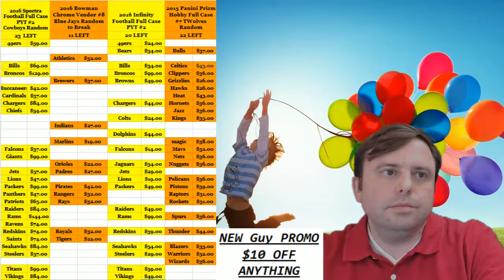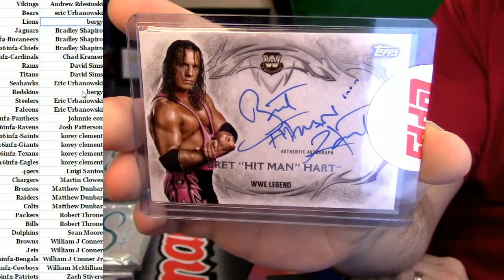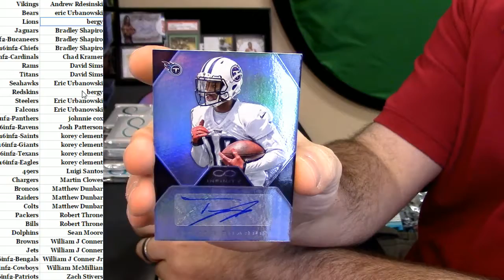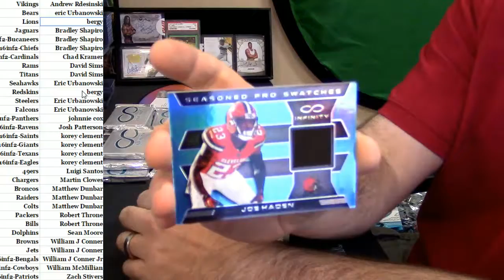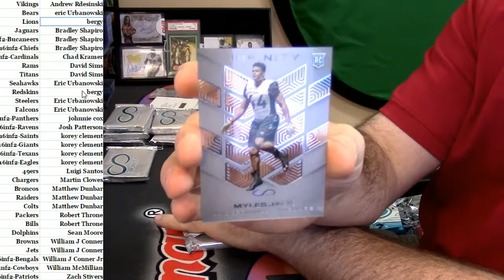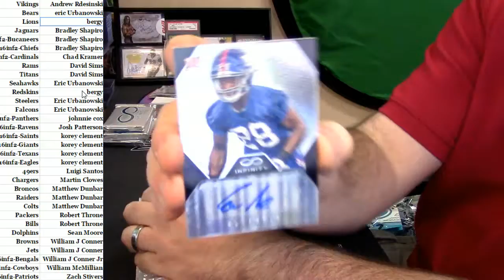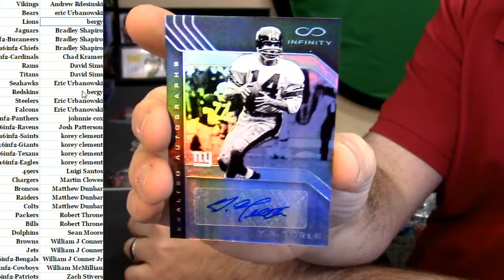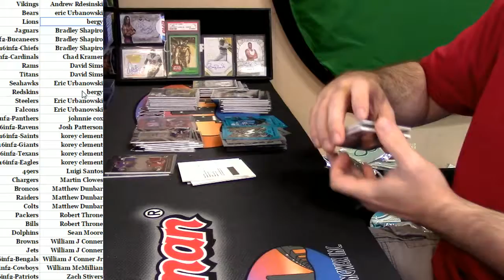2016 Infinity Football #2